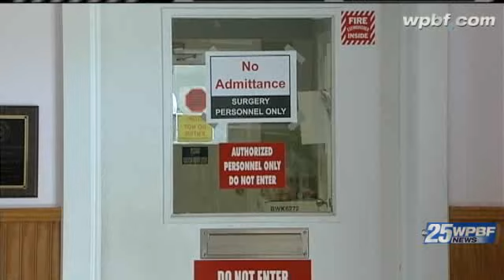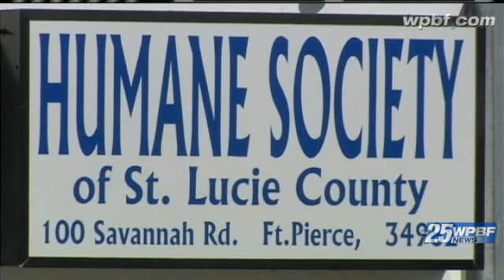Ex-Vet Alleges Humane Society Putting Down Animals Needlessly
A former veterinarian for the Humane Society of St. Lucie County alleges that animals were needlessly euthanized without anesthesia.